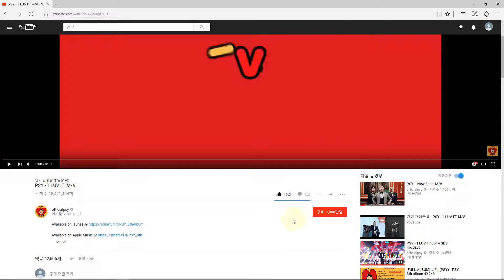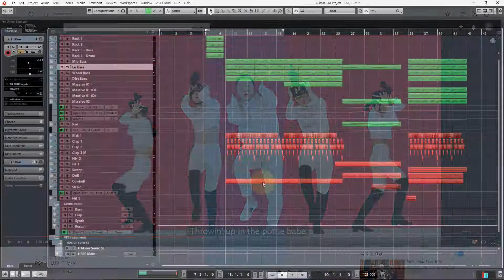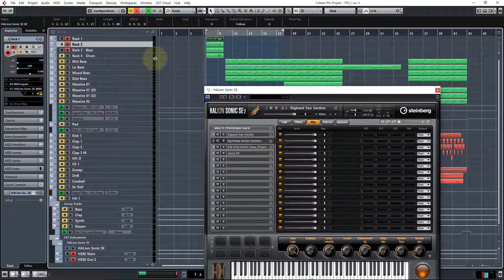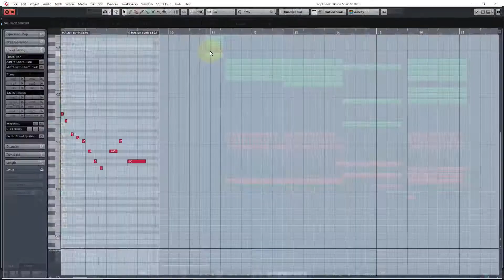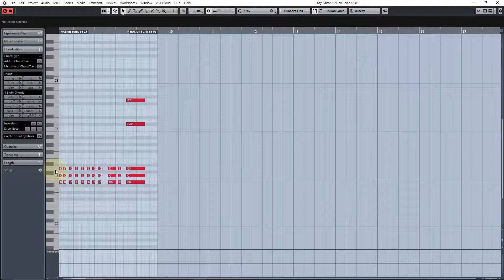(큐베이스) 싸이(PSY) - "I LUV IT" 곡 작업(Making) 1회 - 장르 특성 설명 및 인트로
싸이(PSY) - "I LUV IT" 곡 작업(Making) 영상입니다.
쉬운 튜토리얼과 함께 따라하다보면 여러분도
어느새 프로 작곡가의 스킬을 마스터 할수 있습니다.
이후 계속되는 강의 및 그외 다양한 영상도